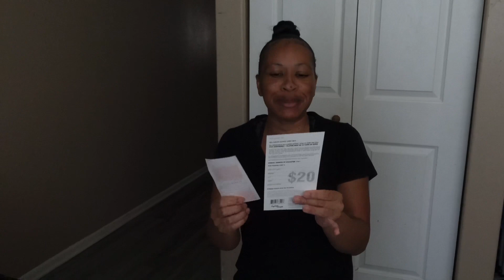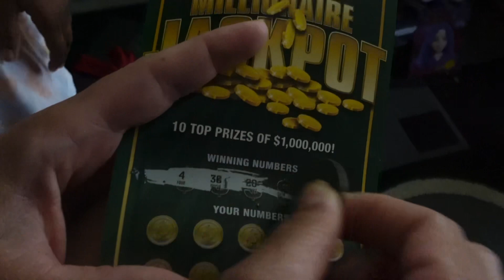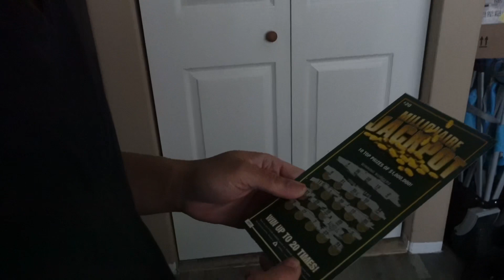WE Won The LOTTERY